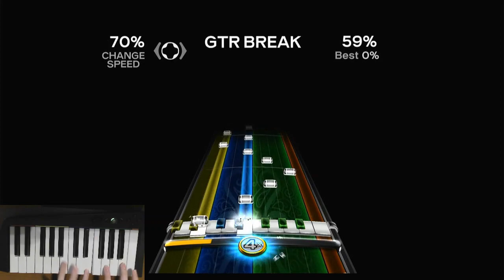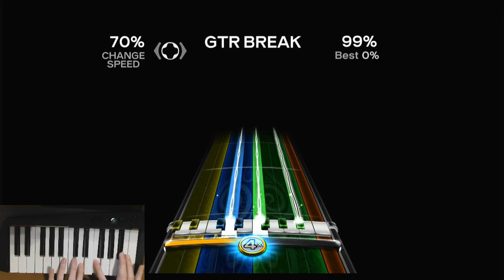Roundabout Guitar Break 70% Speed Pro Keys FC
Okay, holy crap this is actually a pretty good section FC, even if it is not at full speed. I overreacted at the end, as I wouldn't say this is my best run (or even by best section FC), but this is at least top 3 for me. I guess the next step is to speed it up / potentially start grinding at full speed, but I am not even close at the moment, so I don't know when I will go back to this. Honestly I wasn't expecting to ever get this FC, so who knows what is next in this grind.